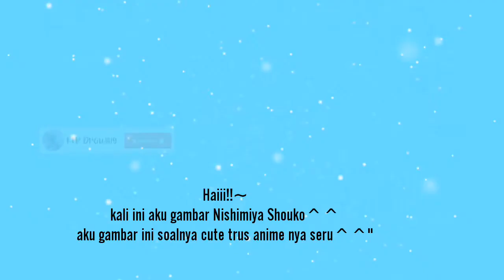Cara menggambar Shouko Nishimiya Mudah | Koe No Katachi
Haiii!!^^
Kali ini aku gambar Nishimiya Shouko
Karna lagi bosen yaudh aku bikin video aja^^
Kan biasanya malam malam..tpi hari ini siang:v
Okee tonton videoku sampai habis ya!!~

Sebenernya masih banyak lagi videoku..langsung cek ke channel ku yaa!!

nishimiya shouko, drawing nishimiya shouko, how to draw nishimiya shouko, how to draw nishimiya shouko step by step, how to draw nishimiya shouko from koe no katachi, how to draw nishimiya shouko from a silent voice